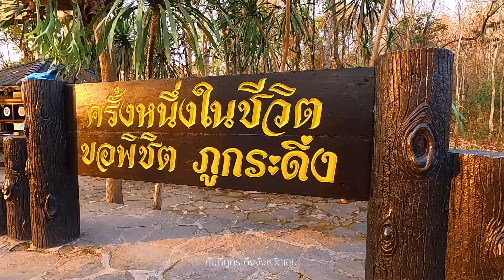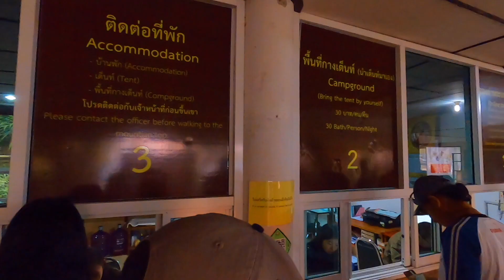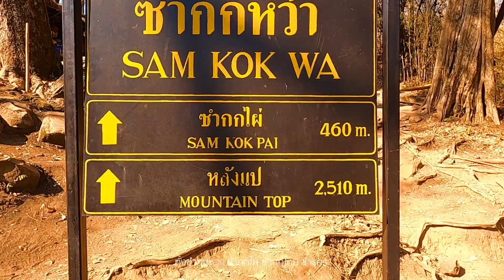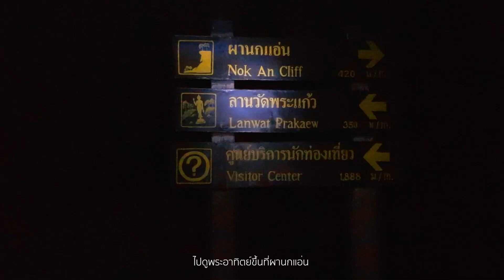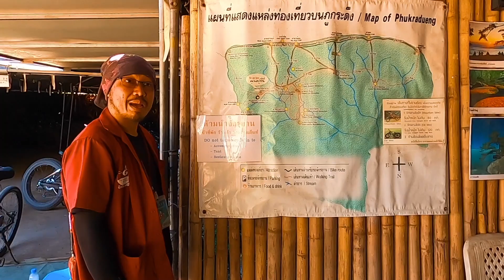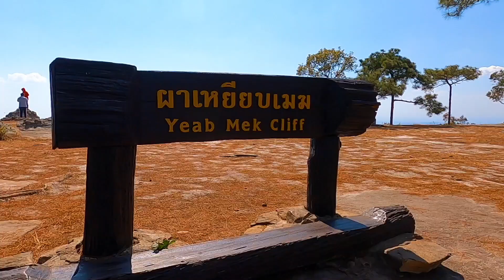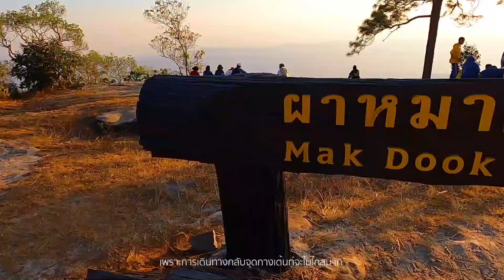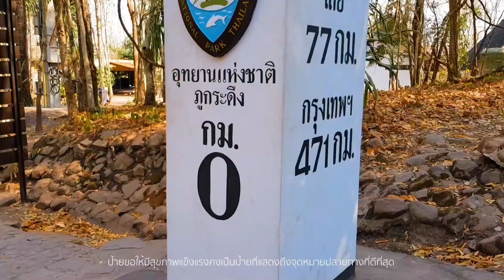FirstTime | ครั้งหนึ่งที่ได้พิชิตภูกระดึง ชีวิตบนภู 3 วัน 2 คืน และเรื่องราวการเดินทาง [มกรา 2563]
... เริ่มต้นปี 2563 หลังจากผ่านปีใหม่มาไม่ถึงสัปดาห์ก็เป็นช่วงเวลาดีๆที่เราจะเดินทางไปสัมผัสบรรยากาศหนาวกันที่ภูกระดึงจังหวัดเลย
... ซึ่งเค้าจะเปิดให้ขึ้นไปบนภูได้ตั้งแต่ 1 มิถุนายน – 30 กันยายน
...ใครๆ ก็พูดว่า “โคตรเหนื่อย และไม่มีวันลืม” บ้างก็พูดว่า “ภูกระดึงคือสวรรค์บนดิน” แล้วทริปนี้เราจะไปพิสูจน์กันว่าจะเป็นตามที่เค้าล่ำลือกันหรือเปล่า

แผนเที่ยวและส่วนของค่าใช้จ่ายเราจะสรุปรวมไว้ให้สามารถเข้าไปตามลิงค์นี้นะครับ

... อย่าลืมกดติดตามช่อง FirstTime แล้วเราจะมีคลิปดีๆ มาให้เพื่อนๆ ได้ติดตามชมกันต่อไปนะครับ